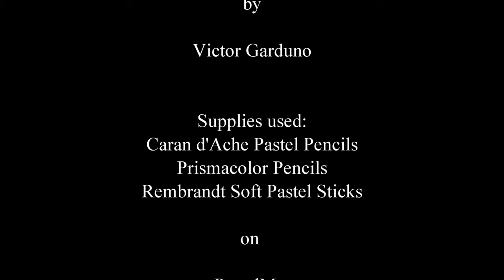Drawing Wonder Woman | artofgarduno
Hand drawing Wonder Woman with colored pastel pencils

Invest in yourself! Learn how to draw faster then ever before!

Learn how to achieve perfect proportioned portraits FAST!

I used Caran d'ache Pastel Pencils for this Portrait

Hey there and thank you for visiting my YouTube Page. My name is Victor Garduno and I have been painting / drawing for over 30 years. I have worked for Disney, Star Wars, Lucasfilm, BOOM! Studios, and HIVE Comics just to name a few. I am a professional artist with decades of artistic knowledge. I am thrilled to teach you how to paint and draw.